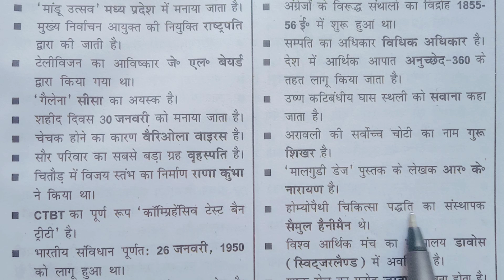Indian History भारतीय इतिहास से संबंधित महत्वपूर्ण प्रश्न//History//Bharat ka itihas#history#gk#ssc